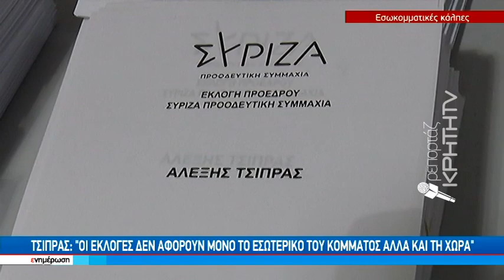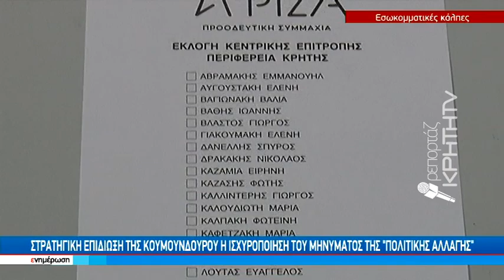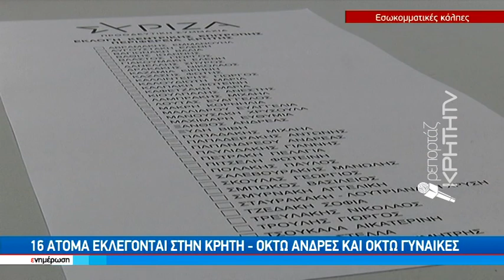Μεγάλο στοίχημα η συμμετοχή στις εκλογές του ΣΥΡΙΖΑ